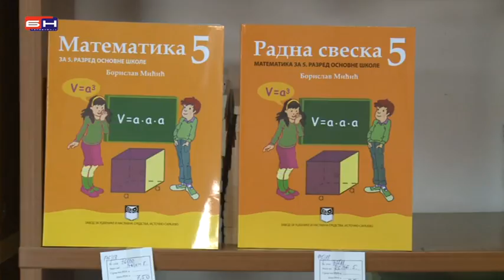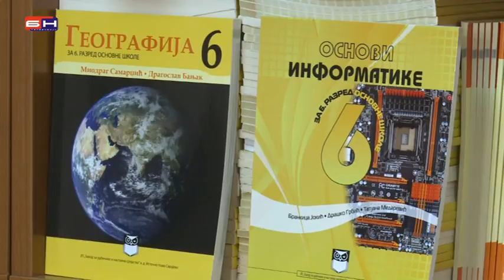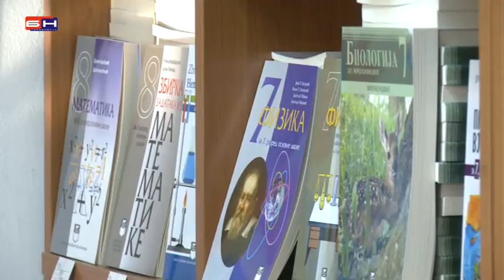Zavod za udzbenike RS-Istocno Sarajevo